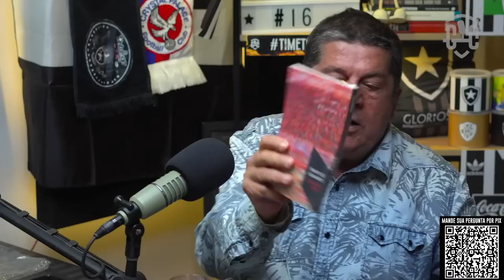STEPAN NERCESSIAN #016 | GLORIOSO CONNECTION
Mande sua pergunta a partir de R$5

Host: @gustavodaschagas e @antoniobentoferraz
Direção: @victorbustamante18
Diretamente do estúdio do Charla Podcast